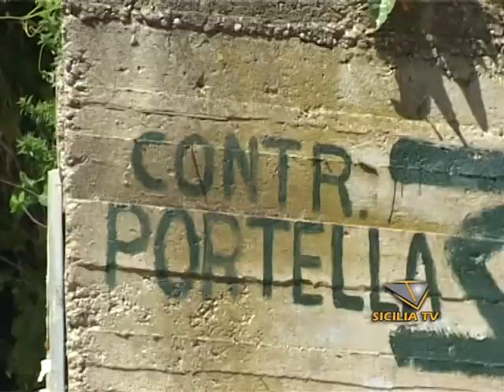Favara, dal 10 Giugno parte la disinfestazione del territorio